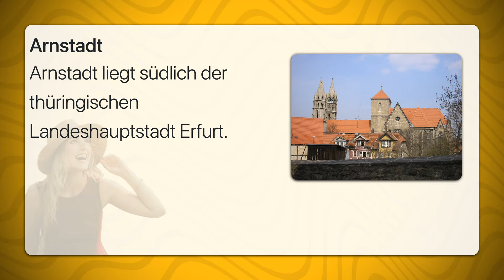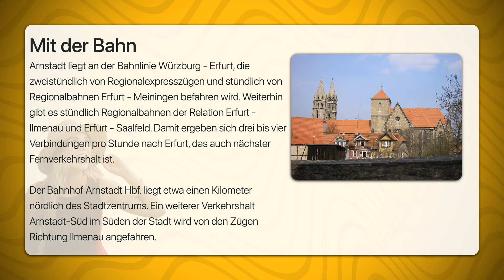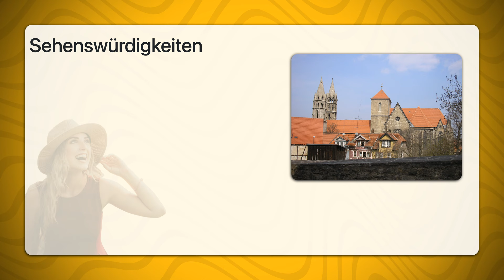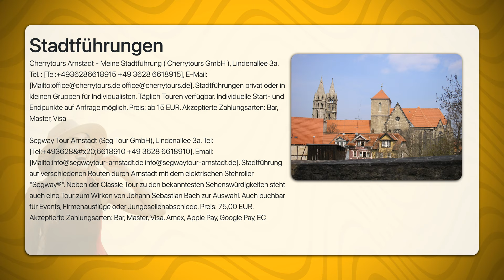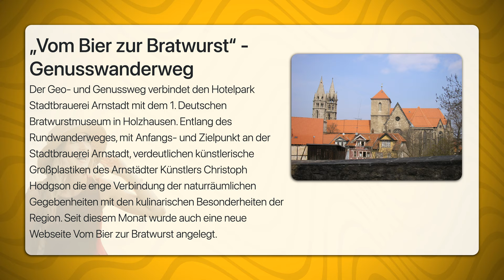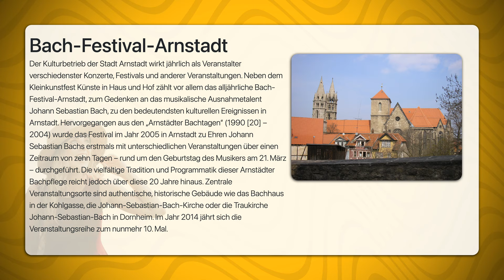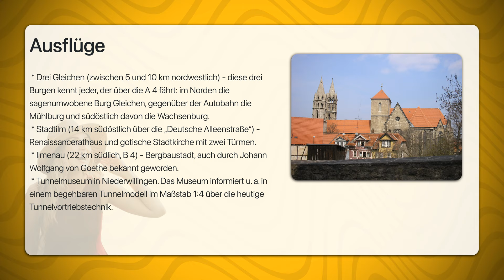Arnstadt | Travel Tipps | Reiseführer Deutsch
Arnstadt liegt südlich der thüringischen Landeshauptstadt Erfurt.
Im Jahre 704 erstmals urkundlich erwähnt, gilt sie als älteste Stadt der neuen Bundesländer. Arnstadt hat etwa 26.000 Einwohner. Arnstadt kommt bereits in Urkunden 704 als Hofgut vor. Auf dem Reichstag zu Arnstadt 954 unterwarfen sich die aufständischen Herzöge Liudolf und Konrad dem König Otto I. Später gehörte die Stadt teils zur Abtei Hersfeld, teils den Grafen von Käfernburg, bis sie 1306 durch Kauf an die Grafen von Schwarzburg kam, die bis 1716 hier residierten.

Arnstadt ist auch bekannt als Wohnort J. S. Bachs, der 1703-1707 Organist an der später nach ihm benannten Bachkirche war, des Dichters Neubeck, der sein Epos „Die Gesundbrunnen“ daselbst schrieb, und dem ein Gedenkstein gesetzt wurde, des Schriftstellers W. Alexis (W. Häring), der 1871 in Arnstadt starb, und der Romanschriftstellerin E. Marlitt (E. John).